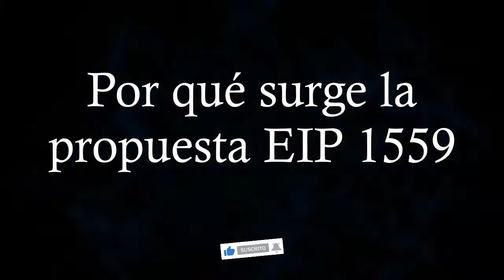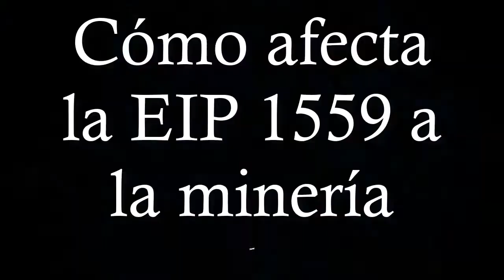Se acabo la minera de Eth? ⛏️¿Cómo afecta la EIP 1559 a la minería?!!⛏️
Saludos. En este video conversaremos que es la EIP 1559 sus ventajas desventajas y sobre todo Cómo afecta la EIP 1559 a la minería!

Donaciones:
💲RVN RFaLbVGhqefYKJbFYbhjBk5WbVnXVECNDS
💲BTC 15v8gMiaffBKgU2VutQJPLZ4MJiNLHKQcw
💲Doge: DHYD6Rd2TeA5Zw3izwUswARbQ83S8dRkf7
💲TRX: TKXqRfLSxKTiNJZuN6tbdK7GAnu7hfSTT1

EIP 1559
⌚Marcas de tiempo
00:00 Inicio
00:52 Introducción al EIP 1559
01:41 Qué propone la EIP 1559
02:36 Por qué surge la propuesta EIP 1559
04:39 Qué modifica la EIP 1559
05:07 Ajuste de las comisiones de Gas
07:37 Cómo afecta la EIP 1559 a la minería
10:57 Conclusión y Opinión